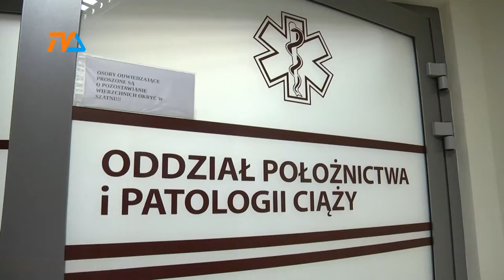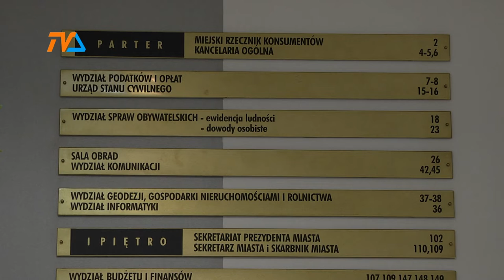Rok 2018 - Suwałki w liczbach |TVSUWAŁKI